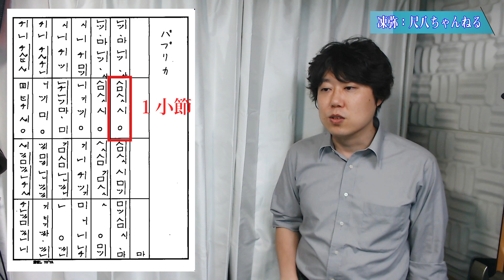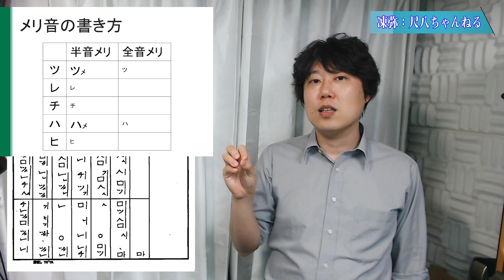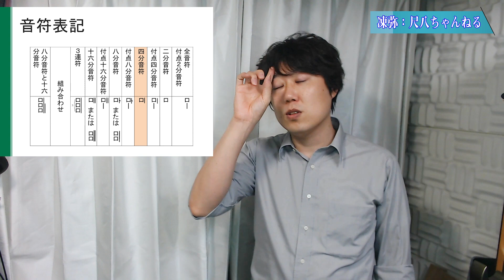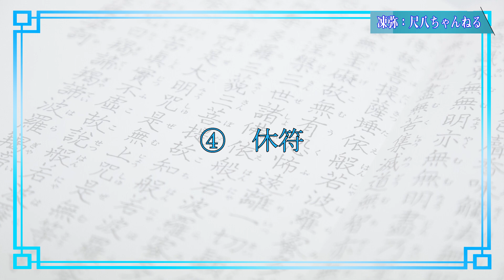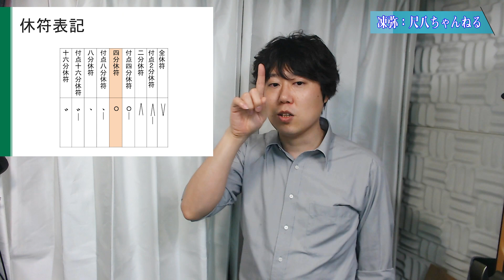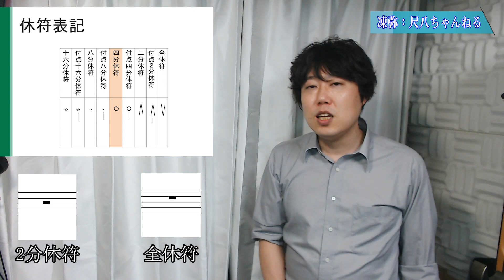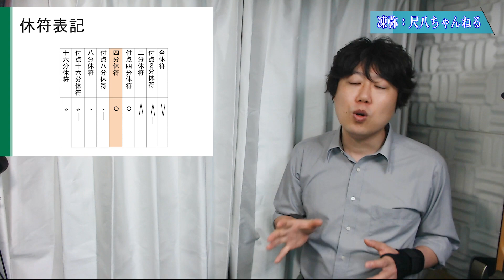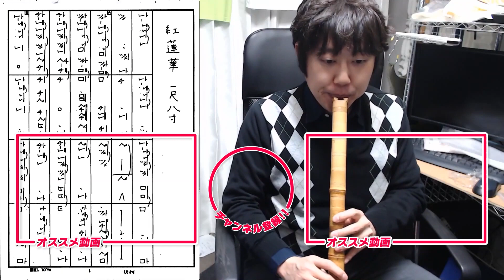【初心者向け】都山流の楽譜の読み方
初心者の方向けに楽譜の読み方を説明してみました。
私は琴古流で尺八を学んだ人間ですが、古典をやらない限りは都山流の楽譜が読めたほうが便利な場合が多いです。
このYouTubeの動画内でも基本的には都山流の楽譜を用いてお話するので、まだ楽譜が読めない方はこの機会に是非覚えてみてください。

なお、動画の内容に誤りなどがあったらコメント欄で指摘していただけると助かります。

尺八に興味を持って始めたいと思った方は、こちらをおすすめします。
プラスチック製尺八「悠」